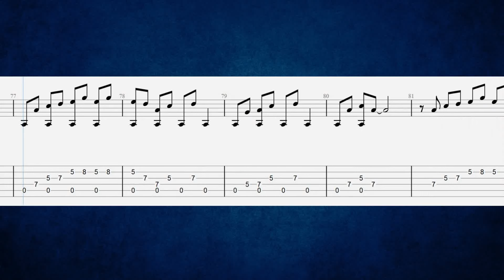Fingerstyle Blues Lead Lick in Am - Full & Easy Versions + Free PDF Download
This fingerstyle blues lead lick is built around the Am pentatonic scale.

The full version incorporates a blues bassline played on the A string.

The easy version includes the fingerstyle blues lick without the bassline.

Download your free PDF of 6 Fingerstyle Blues Licks in Am

A new beginner fingerstyle blues lick is available daily this week.